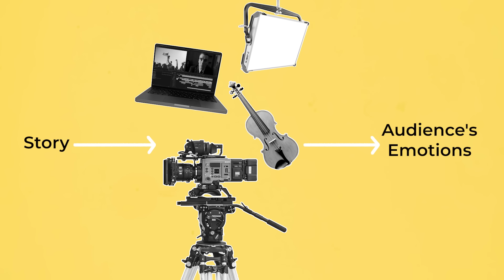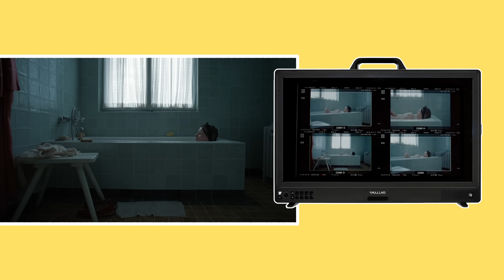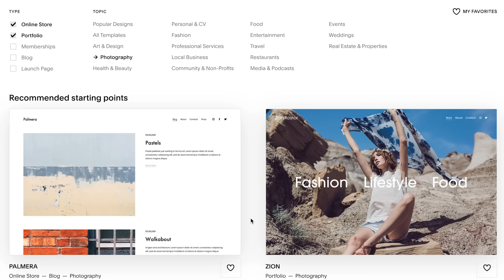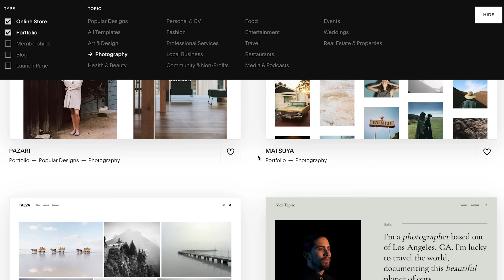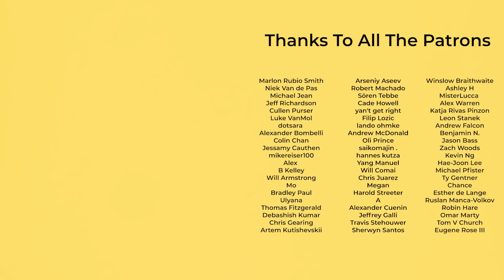A Movie With NO Crew: The Zone Of Interest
Let's break down how Jonathan Glazer used an anti-filmmaking style, that disregarded artificial lighting, fancy camera moves, close ups and even having on set crew members present during shooting - yet still managed to win an Oscar.

Liquid Memoirs - 'Waking Up In Limbo'
Turpak - 'Synergy'
Mee - 'Bathtub Of A Monk'
Lalinea - 'Cup O Tea'
Liquid Memoirs - 'Distant Dreams'
Blomma - 'Neon'
Chill Winston - ‘The Truth’

0:00 Objective Filmmaking
1:16 Reflection Of Ourselves
2:08 Reality TV Setup
3:13 Choosing A Camera
5:24 Squarespace
6:25 Hidden Cameras
8:26 No On Set Crew
9:53 Set Up
11:33 Anti-Filmmaking
13:11 What We Don't See

Thank you for supporting my channel so I can continue to provide you with free videos!